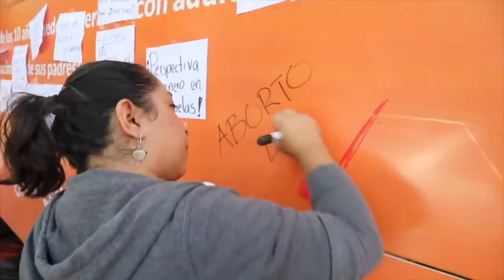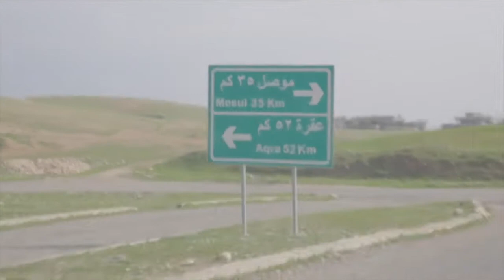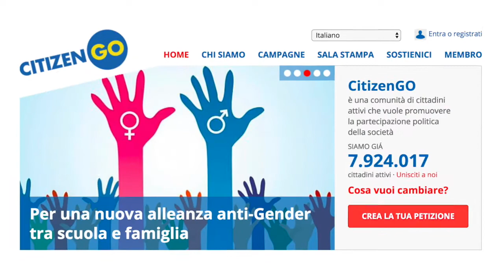CitizenGO, a platform to change the world